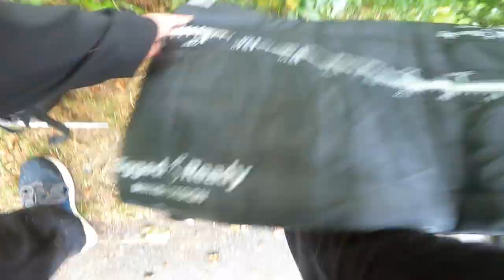Chub Go CRAZY For These Lures!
In this exciting video, we take you on a fishing adventure where we test out different lures to see which ones the Chub can't resist! Watch as we try out various lures and witness the Chub go absolutely crazy for them. We'll share tips and tricks on how to use these lures effectively and catch more fish. Whether you're a seasoned angler or just starting out, this video is sure to provide you with valuable insights and entertainment. So, grab your fishing gear and join us on this thrilling journey!

Tackle Used;
Rod: MajorCraft BFS Custom
Reel: Daiwa Alphas Air